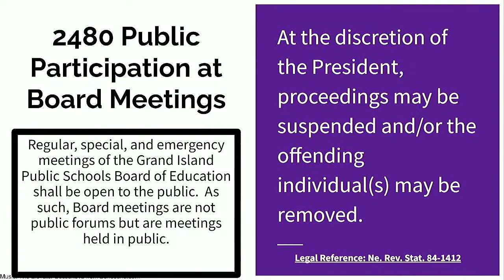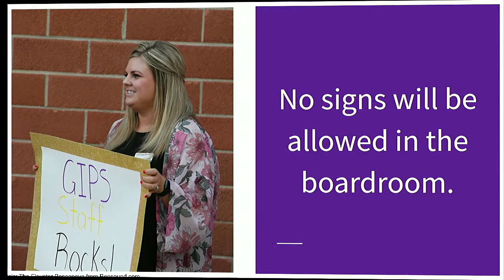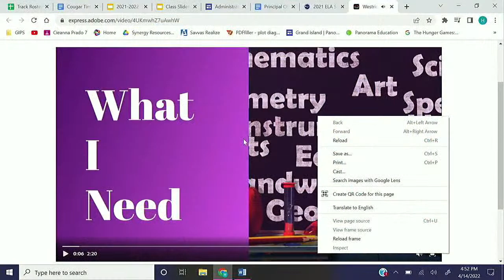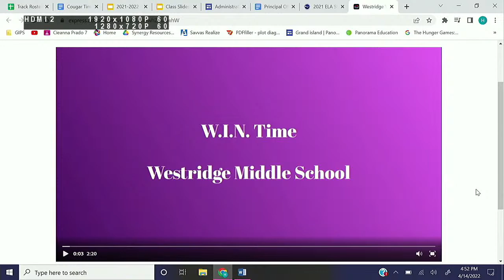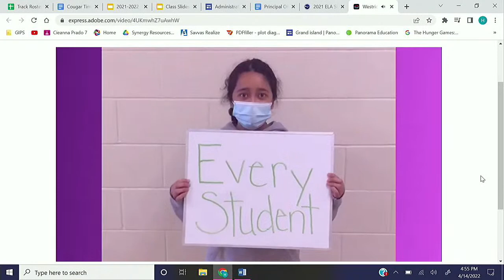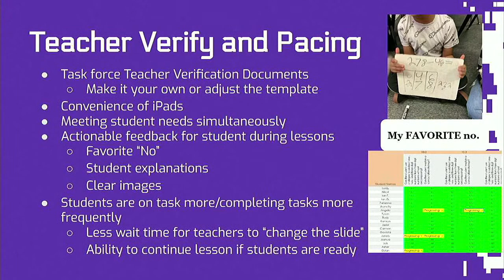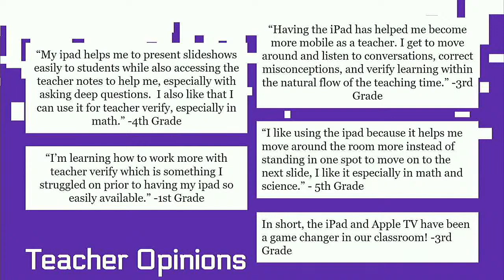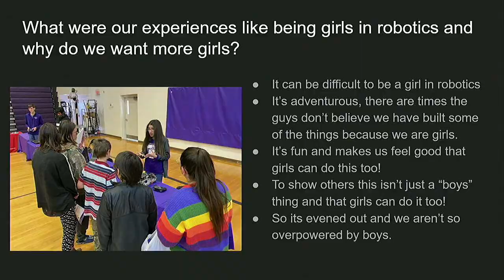April 14, 2022 GIPS Board of Education Meeting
This is the Grand Island Public Schools Board of Education meeting for April 14, 2022 at 4:30 p.m.